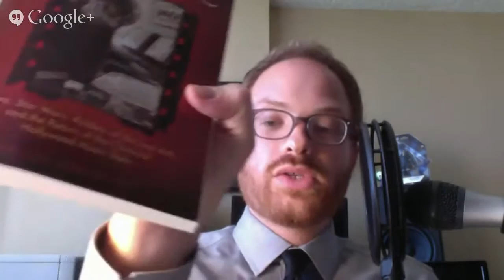Streamers and Punches 62: Royalty-free Tenenbaums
In this episode we look at when Williams will start scoring the new Star Wars film, Back to the Future full score, and we interview composer Kevin MacLeod and filmmaker Ryan Camarda about their documentary Royalty Free: The Music of Kevin MacLeod.